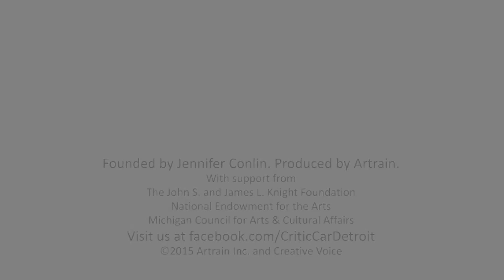Creative Voice: Anthony Curis @ Shepard Fairey Exhibition